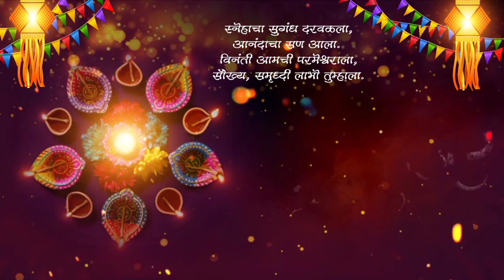Happy Deepawali 2021|| Festival of lights Diwali ||Diwali status video||Diwali wishes to everyone 🙏🏻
Happy Deepawali to everyone 🙏🏻